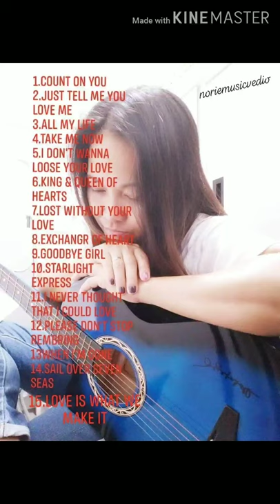Tommy Shaw, England Dan&John Ford Coley,America,Bread,John O'Banion, David Pomeranz-CRUISIN